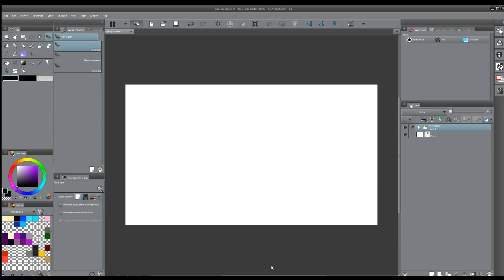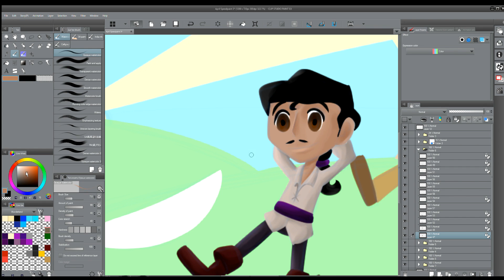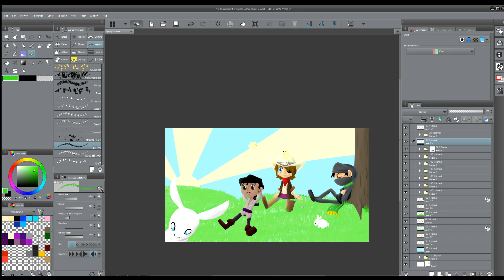Easter 2019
Those 3 Guys enjoying Spring to the fullest.